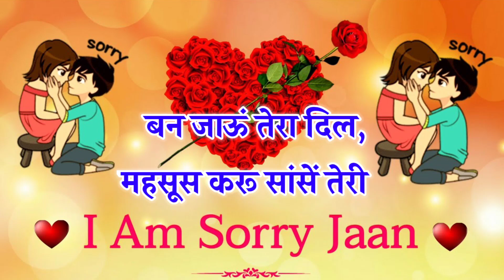जान☝ मुझे मोहब्बत 🌹है तो सिर्फ तुमसे 2023 Bewafa Shayari in Hindi || Best Love romantic shayari